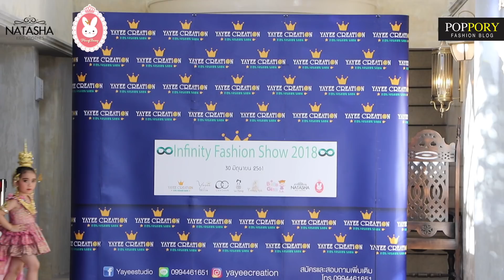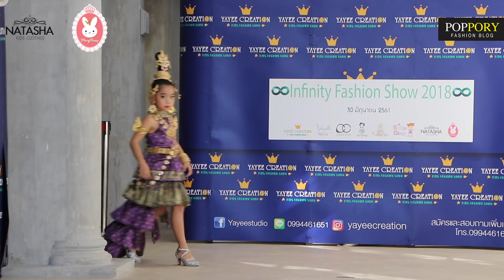NATASHA & HONEY BUNNY SHOW3 | VDO BY POPPORY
Poppory Kids
ช่องรวมแฟชั่นโชว์เด็กๆ จากแบรนด์ต่างๆ